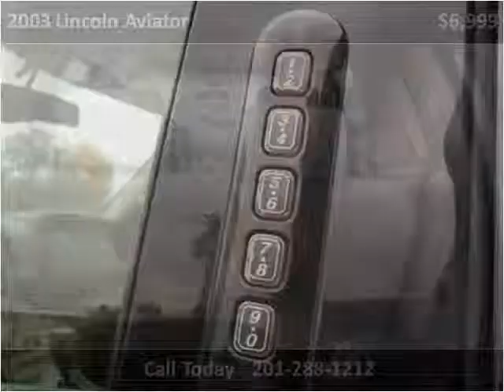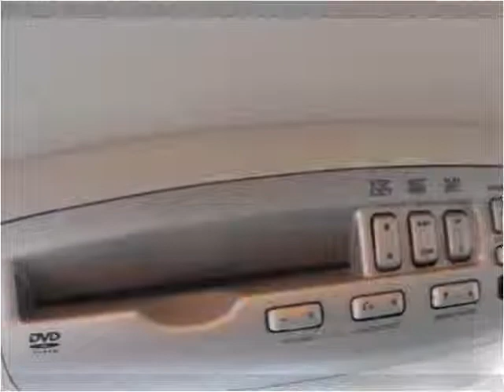2003 Lincoln Aviator Used Cars Hasbrouck NJ